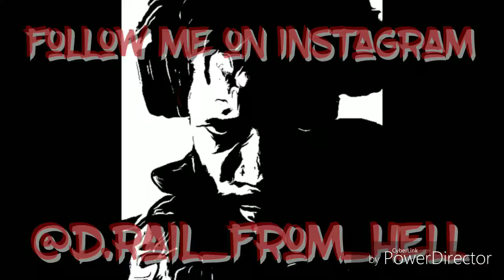Cautious mind - Music By D.Rail From Hell